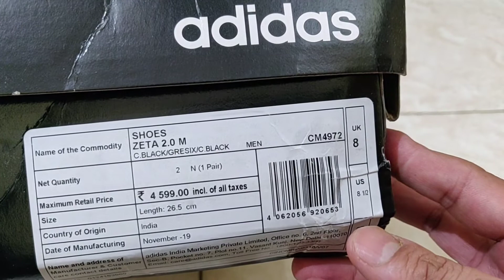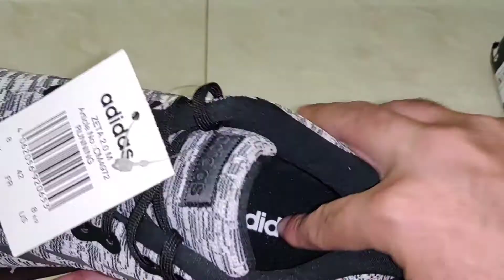Adidas Zeta 2.0 Running Shoes.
Ok shoes in under 3k. If Sole is little bit soft then its a very good shoes in this price range.